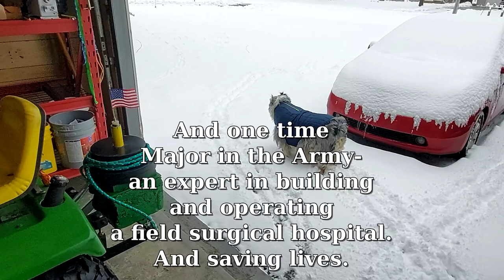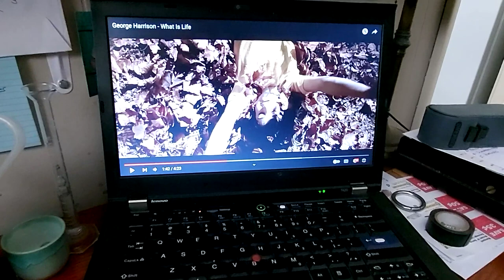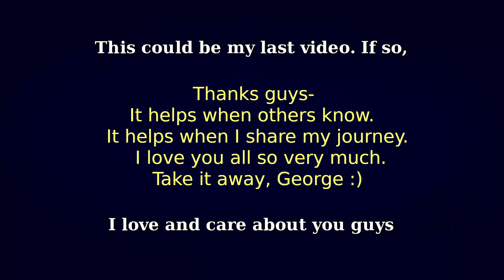A Very Serious Video: Today’s Joy & Emotional Crash - What is Life?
I'm not watching this before I post it. I don't want to cry again today.
Care to go for a ride with me? From utter joy to tears? I’d like it if you would. Be well, and I’ll be back with a (hopefully) emotionally ‘level’ video. It’s ok guys- like the title says: today brought me great joy before the crash.
73 from myself and Blitzy (A.K.A. ‘Baby Boy’ lol)
dit dit
The breathtakingly beautiful music of George Harrison in this video: